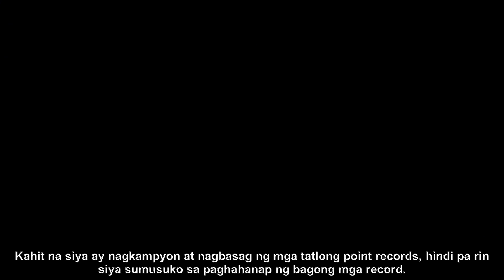Galit si Chot Reyes kay Kai Sotto! Pekeng pagkapilay? Curry: Nasa peak pa ako!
"Alamin ang intensong galit ni Chot Reyes kay Kai Sotto at ang mga pinag-uusapang pekeng pagkapilay! Sabay-sabay na panoorin ang mga kaganapan sa exclusive interview ni Curry kung saan pinatunayan niya na nasa peak pa rin siya! Huwag palampasin ang video na ito para malaman ang mga bagong kwento sa mundo ng basketball!"